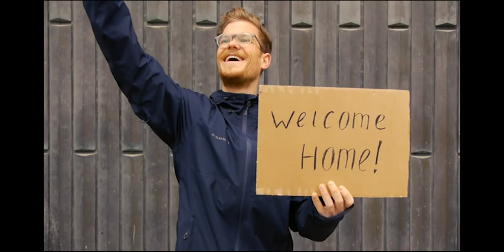Spökofy - Heimspiel - Spotify